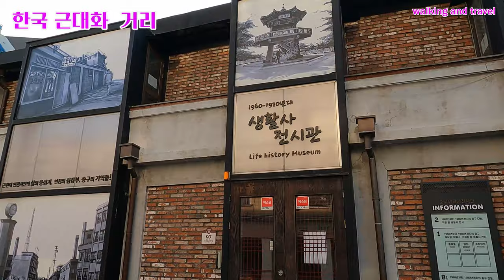[4K]인천에 있는 한국 근대화 거리와 일본풍 거리/Korean Modernization Street and Japanese Style Street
안녕하세요!!!
이번 영상은 인천 중구청 주변에 있는 한국 근대화를 상징하는 거리와 일본식의 집들이 아직도 있는 일본풍거리가 있습니다.
이곳에 오면 마치 근대화가 시작되던 때를 생각해볼수 있는 건물들이 아직도 많이 남아있어서 역사를 보는 듯 합니다.
그럼 같이 걸어 보실까요?
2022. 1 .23(일) 3:00 오후
날씨 : 맑음
온도 : 4℃

Hello!!!
In this video, there is a street symbolizing Korean modernization near the Jung-gu Office in Incheon, and a Japanese-style street with Japanese-style houses still there.
When you come here, it is as if you are looking at history as there are still many buildings that remind you of the time when modernization began.
So, shall we walk together?
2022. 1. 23 (Sun) 3:00 PM
Weather: Sunny
Temperature: 4℃